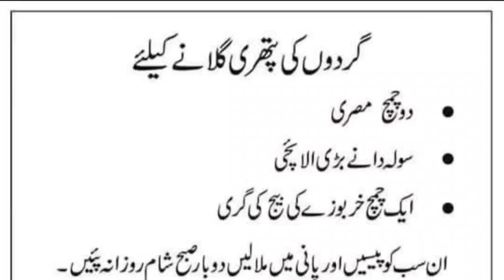گردے کی پتھری کے لیے